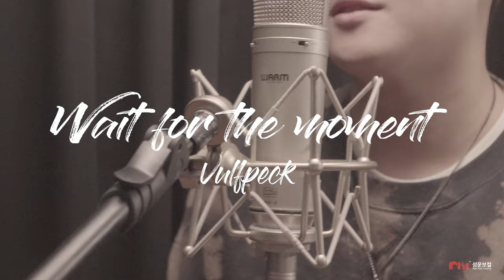2021 호원대학교 실용음악과 보컬전공 최종합격 고동현 - Wait for the moment(Vulfpeck)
2021학년도 호원대 실용음악과 보컬 최종합격을 이뤄낸
'고동현' 제자님을 소개합니다!🎉🎉🎉
(서울예대 1차합격 / 한양대 1차합격)

*입시작품명_ Wait for the moment(Vulfpeck)

📌 Follow Cover Artist
🎙 Vocal : 동현

🔴성운보컬 21학년도 보컬전공&싱송전공 합격자 명단🔴

🔵 '고동현 제자님' 수강과목 및 담당 교수진🔵

☑️ 보컬파트 1:1레슨 : 김윤우T
☑️ 입시마스터클래스(무대/그룹레슨) : 김윤우T
☑️ GVT마스터클래스(발성/그룹레슨) : 김민석T

☑️ '프리코칭'
(담당 교수진 : 김민석T, 장성희T, 장종후T, 김윤우T)
( "프리코칭" 이란? 매일(평일) 진행되며, 보컬&발성 궁금증을 즉각 해결해 주는 무료코칭 시스템)

☑️ '월말무대평가'
(담당 교수진 : 김민석T, 장성희T,송지희T)
( "월말무대평가" 란? 매월(마지막 주)에 진행되며, 무대연주(가창)를 통해 성장도를 체크하는 정기 평가 시스템)

☑️ '입시대비 실기고사'
(심사 교수진 : 김민석T, 송지희T, 이소정T, 김회건T, 고은선T)
( "입시대비 실기고사" 란? 수시&정시 전 진행되며, 최고의 교수진이 심사에 참여하는 최종 모의 평가 시스템)

( "정기콘서트 SNL"이란? 정기적으로 진행되며(연 3회), 오디션을 통해 외부 콘서트홀의 주인공이 될 수 있는 성운보컬 최대규모 정기 콘서트)

☑️ '정기공연 쇼케이스'
( "정기공연 쇼케이스"란? S/S시즌 진행되며, 누구나 참여해 실력을 뽐낼 수 있는 성운보컬 정기공연)

( "입시특강"이란? 3월~8월사이 매월 진행되며, 유명 실음대 재학생을 초청해 유익한 정보공유와 함께 연주를 감상할 수 있는 특강)